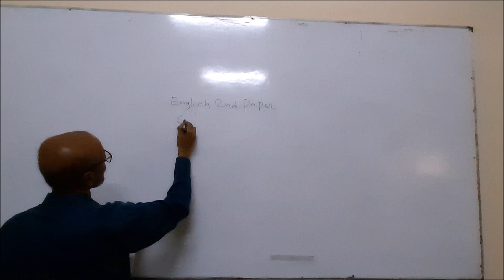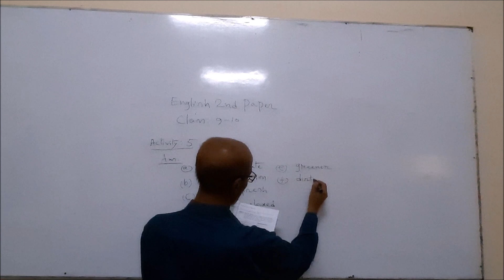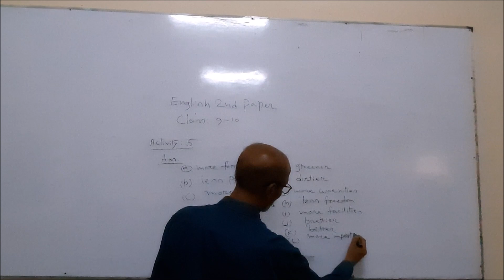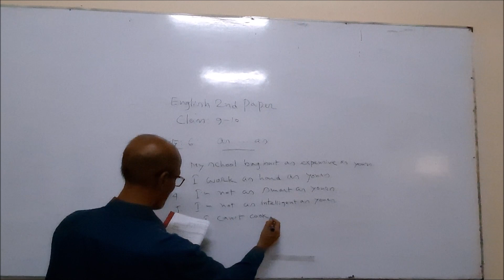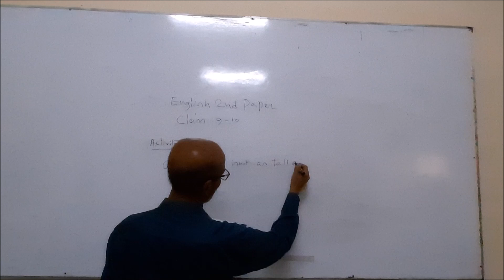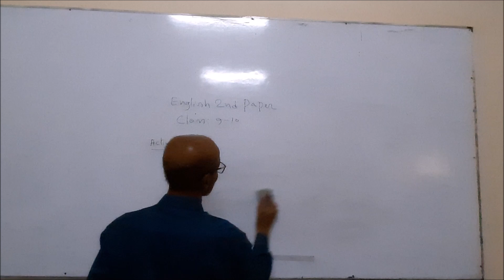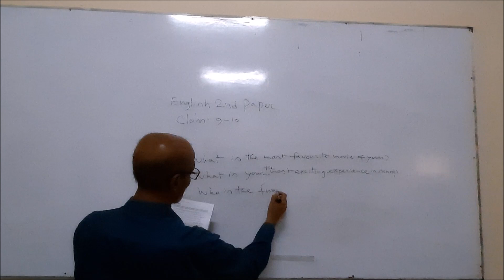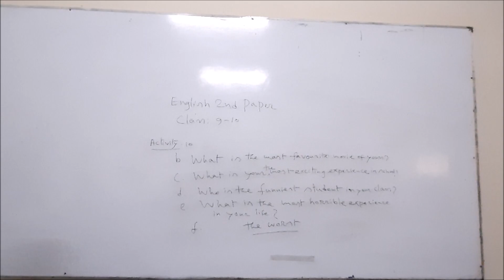৯ম ও ১০ম শ্রেণি ইংরেজি ২য়পত্র